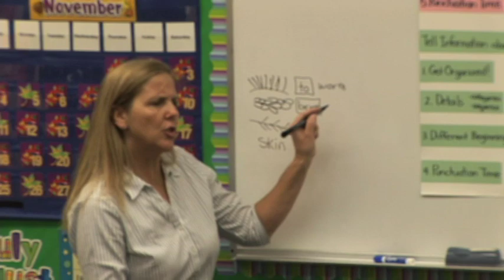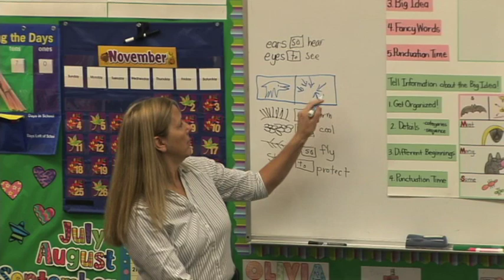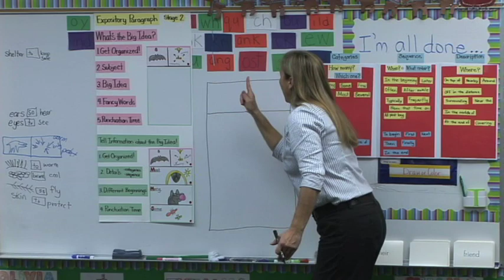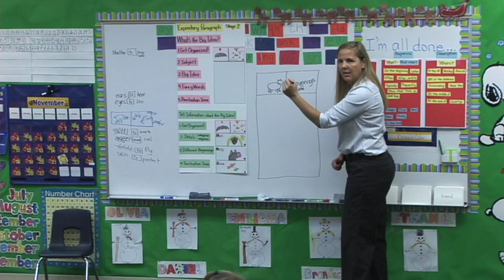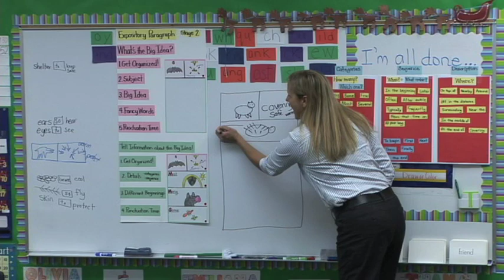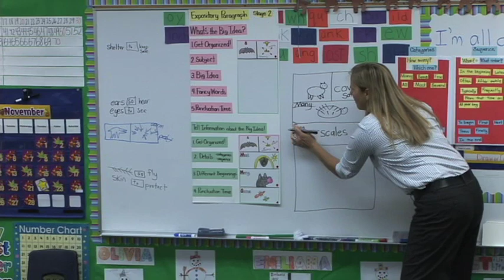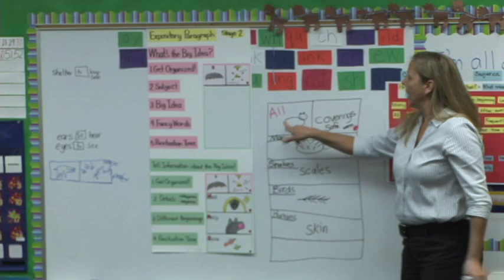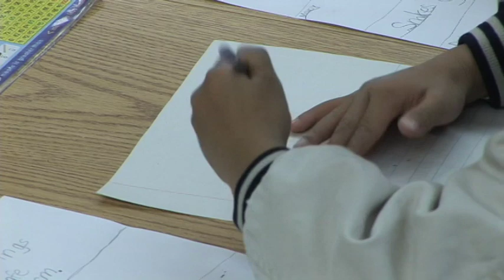First Grade Informational Writing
In this lesson, students learn how to freely brainstorm information they learned in science. During the brainstorm process, the students are shown how to categorize the information into main ideas and supporting details, as well as elaborating techniques to add more to the information. After the brainstorm, students then learn a chant that identifies the parts of information which directly corresponds to the organizer they learn to construct to plan their writing. Oral language rehearsal turns the ideas on their organizers into sentences. Once their organizers are complete, students learn to add punctuation and finally start to write their paragraphs.